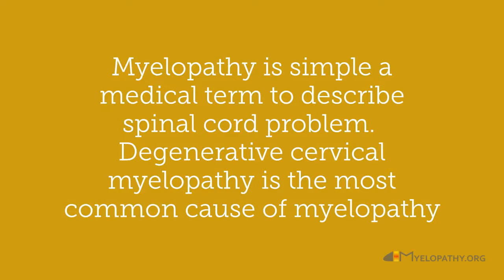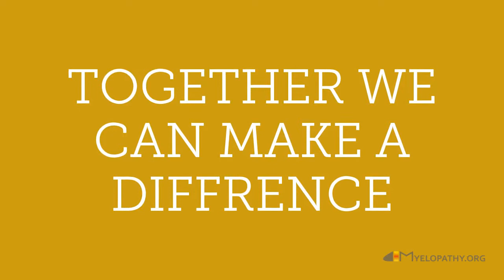Myelopathy Matters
Raising awareness of myelopathy